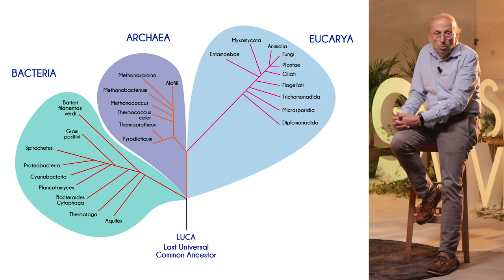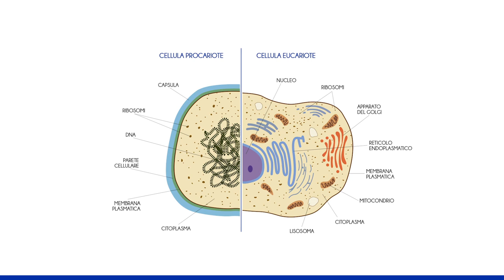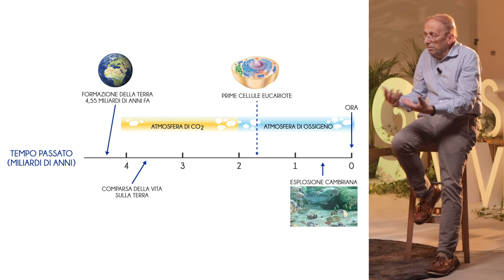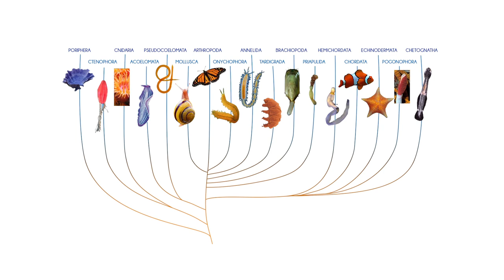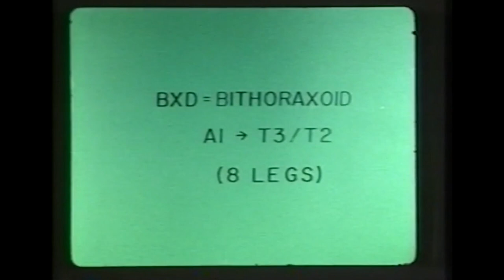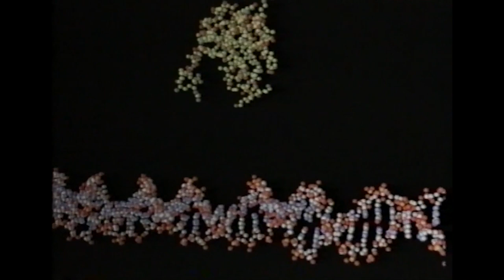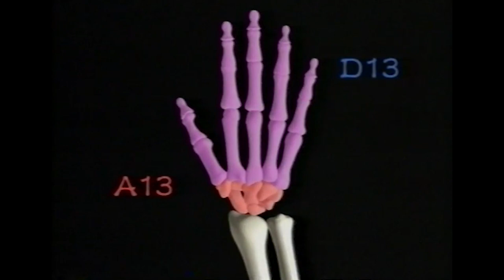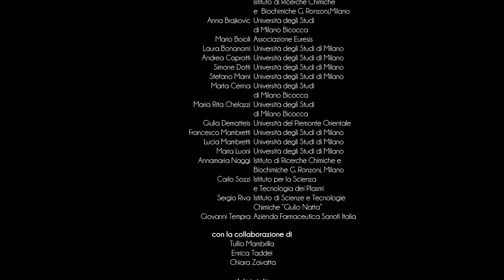ESSEREVIVENTI - VITA IN DIVENIRE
VITA IN DIVENIRE

Interventi di Maria Rita Chelazzi e Paolo Tortora (Università degli Studi di Milano Bicocca)

Video 3 di 4 della mostra virtuale “ESSERE VIVENTI” realizzata e curata, in occasione del Meeting 2020 Special Edition, da Associazione Euresis in collaborazione con Camplus

Gli altri video della mostra:

Interventi di Tommaso Bellini (Università degli Studi di Milano) e Giorgio Dieci (Università degli Studi di Parma)

Interventi di Piero Morandini (Università degli Studi di Milano) e Giorgio Bavestrello (Università degli Studi di Genova)

Interventi di Samir Suweis (Università degli Studi di Padova), Ettore Barbagallo (Università di Kaiserslauten) e Francesco Mambretti (Università degli Studi di Milano)